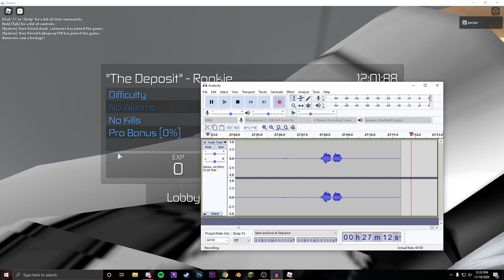Worst Criminals Ever (ROBLOX Entry Point)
Hi watch as we scream at each other in hopes we can rob a bank lol